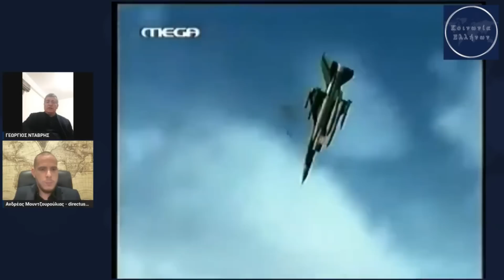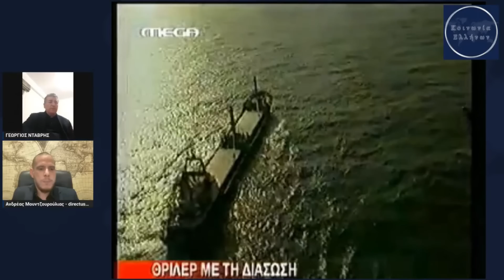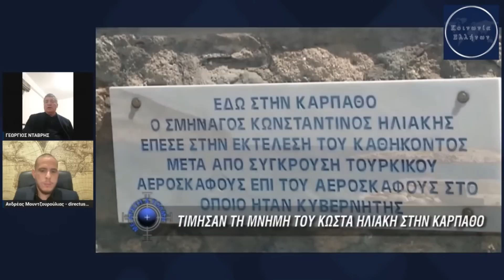Γιώργος Νταβρής στην @koinoniaellinon : Κατάρριψη σε κάθε τουρκική "εισβολή"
Σμηναγός Κωστής Ηλιάκης: 17 χρόνια από το περιστατικό που άλλαξε τα πάντα. Ο πτάραρχος ε.α. Γιώργος Νταβρής μιλάει για την εθνική τραγωδία και τα μηνύματα που πρέπει να σταλθούν στην Τουρκία.